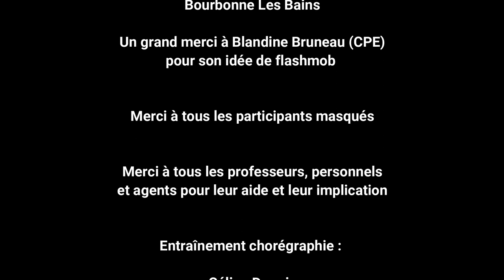Flashmob Collège Montmorency (52)